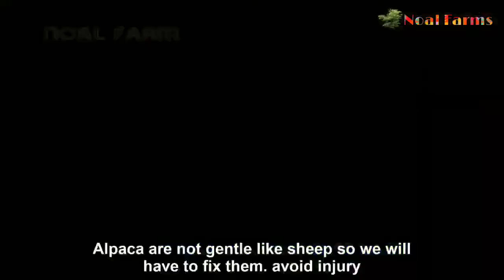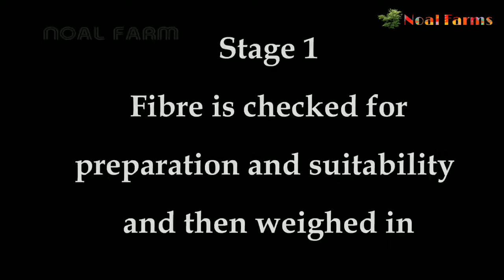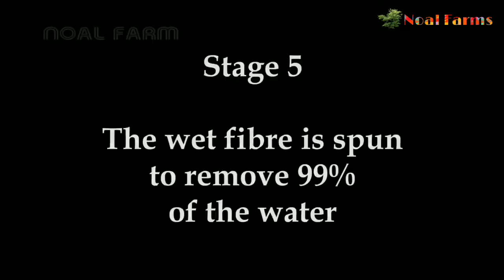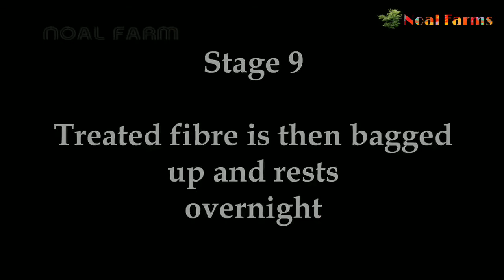Amazing Alpacas Shearing Technique 🦙 - Alpacas Wool Processing in Factory - Harvesting Alpacas Fiber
Hello friends,

            ❖❖ Noal Farms ❖❖

About us:-